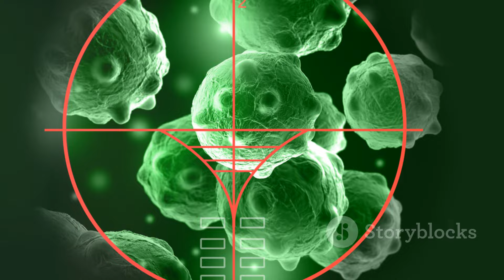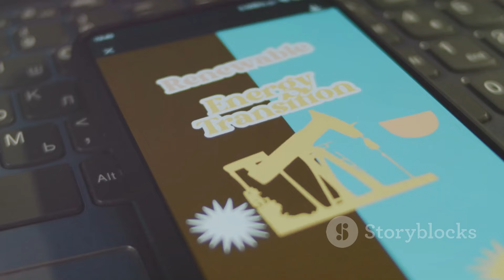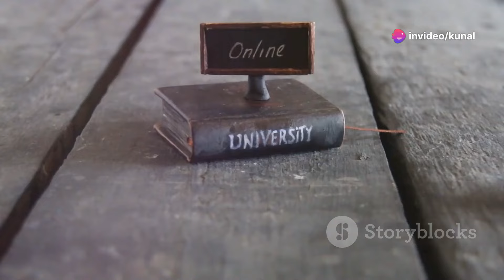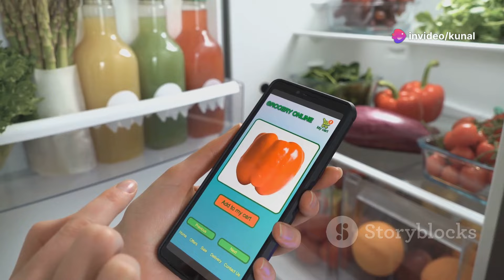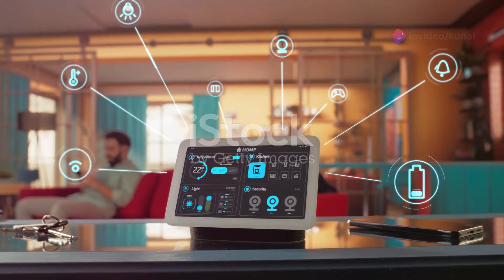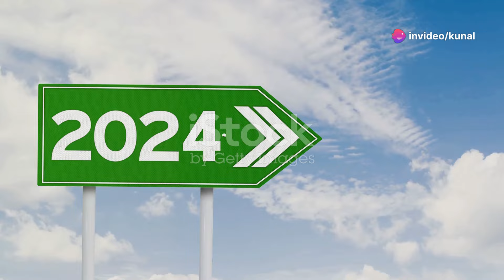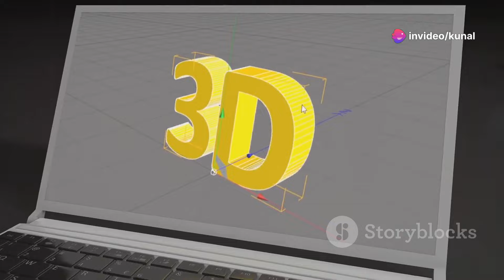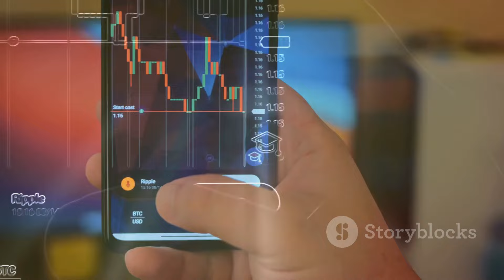Life in 2050: Tech Innovations That Will Blow Your Mind!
Life in 2050: Tech Innovations That Will Blow Your Mind! by Kunal's Workspace

OUTLINE:

00:00:00 Introduction
00:11:38 Nanotechnology
00:12:29 3D Print Technology
00:13:26 Medical Advances
00:14:22 Transportation
00:14:51 Renewable Energy
00:15:19 Space Exploration
00:15:48 Artificial Intelligence
00:16:14 Education
00:16:43 The Metaverse
00:17:02 Money
00:17:21 Real Estate
00:17:42 Conclusion